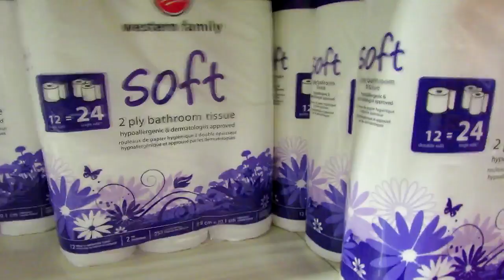Selling my Pride for $5000 a Day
I am selling my pride for $5000 a day due to the hysteria. Yes indeed, I am not beneath the ability to have some shameless profit! LOL.

YouTube is not real. So relax. And other things that live in your mind is also not real.